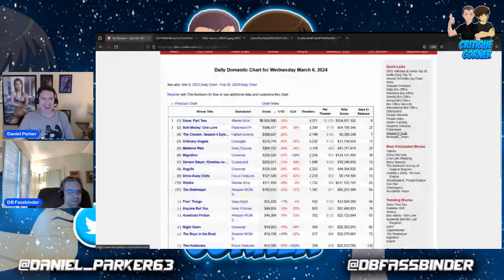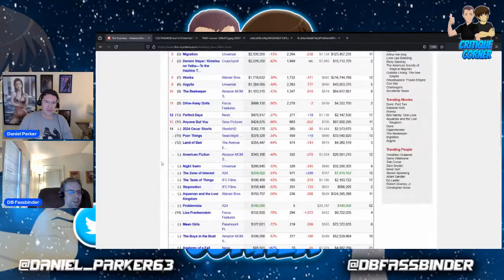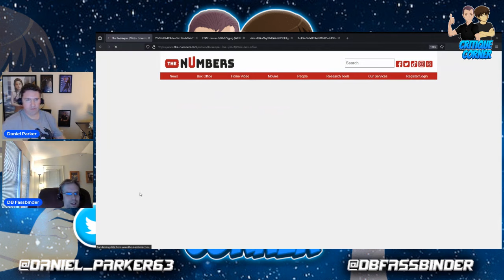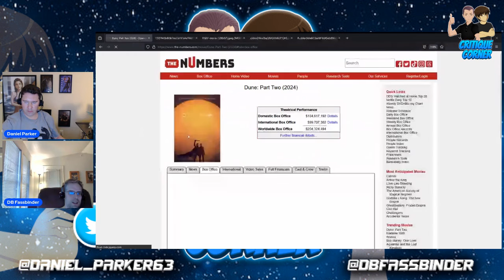Dune 2 Dominates the Box Office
Daniel and DB look at last weekend's Box Office dominated by Dune Part 2.